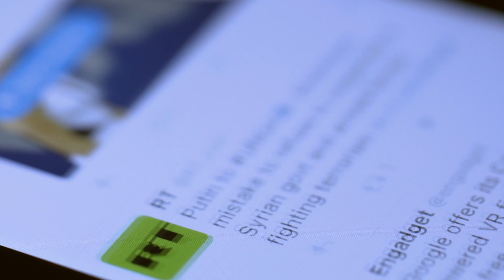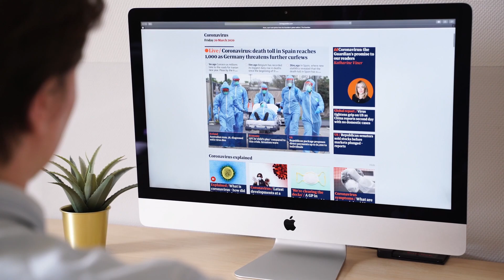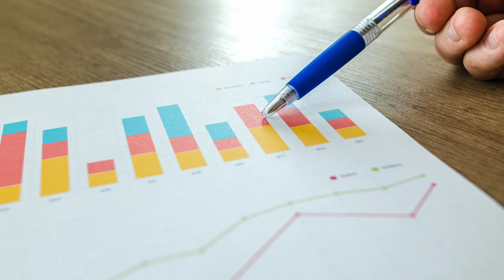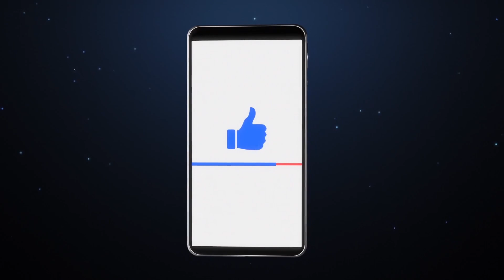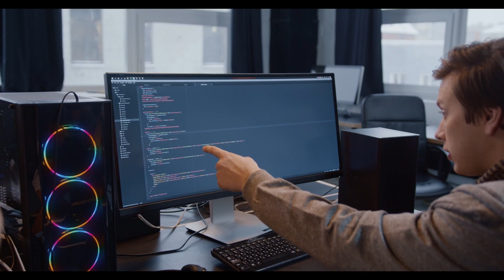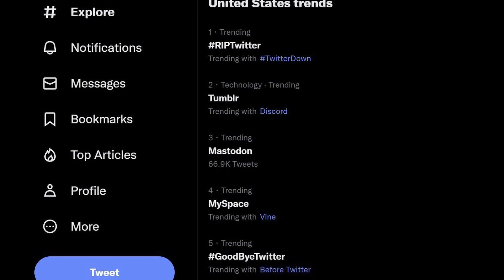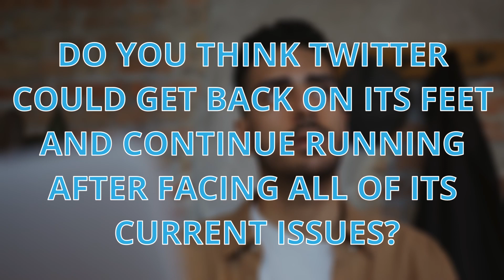Elon Musk Having a HARD TIME Reviving Twitter?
Elon Musk Having a HARD TIME Reviving Twitter? | Ever since the famous bird app we all know has been founded in 2006, Twitter has become one of our go-to social media apps together with Facebook and Instagram. Recently though, it has been the center of controversy since the famous billionaire Elon Musk entered the picture. Buckle up for a long ride because the chaos that ensued just this week has been one hell of a bumpy road. If you still don’t know what we’re talking about, today’s video is about all of the mayhem that happened ever since Elon Musk bought Twitter.  Elon Musk buying Twitter has been in the works ever since April this year but it was only on October 27 that he became CEO of the company after a buyout offer of $44 billion dollars. Even before he became CEO, there was already a fuss and numerous threads about Musk being in control of twitter. It was a black and white scenario, people were either enthusiastic about it or expressed their clear distaste of the billionaire taking over one of the most commonly used social media platforms on the internet.